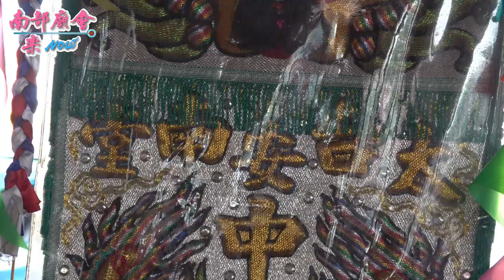農曆9月9！恭祝全台中壇元帥聖誕千秋🙏🙏🙏 新營太子宮 辛丑年進香潮 (下)